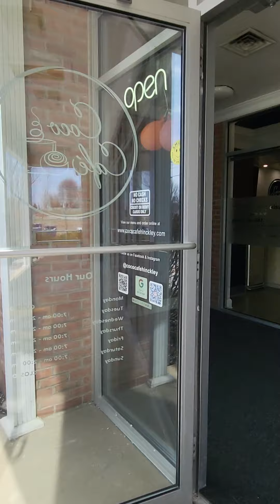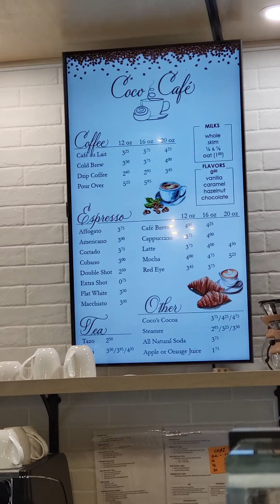Where in the World is Carmen? Coco Cafè, in Hinckley, Ohio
A much-needed coffee place and bakery located in a former bank in the heart of Hinckley, Ohio, opened recently. They offer freshly brewed coffee, made to your liking, delicious baked pastries, and breads. Through the wall of glass, you can watch how everything is made, or you can relax by the fireplace sitting in comfortable chairs while sipping your coffee, reading the news, or checking your emails.